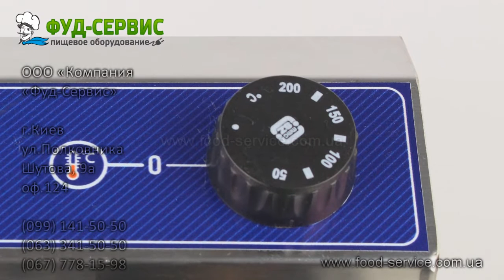Фритюрница Кий-В Фр-8 и чебуречница Фч-8 от компании Фуд-сервис